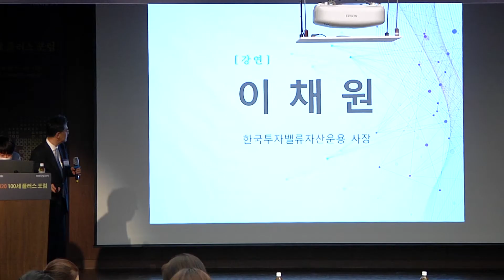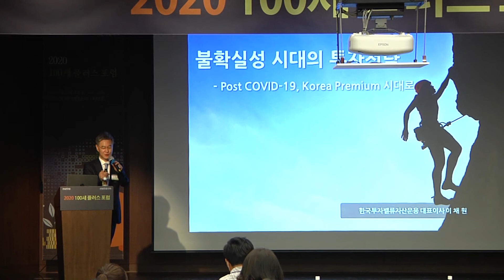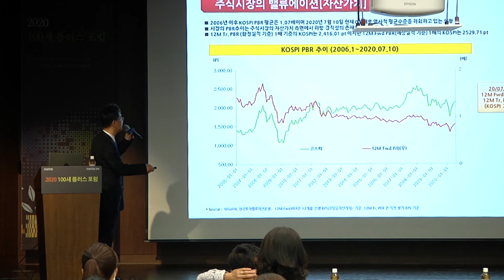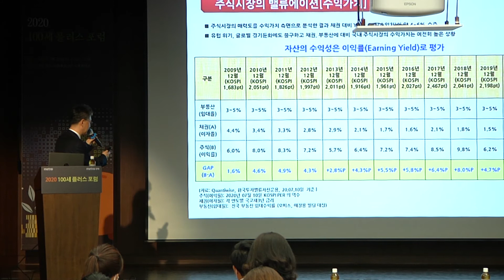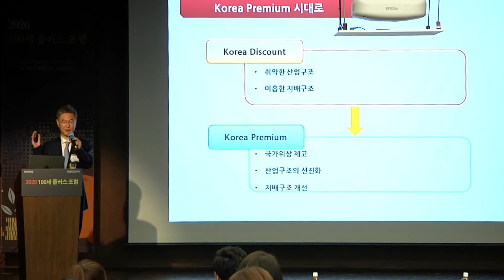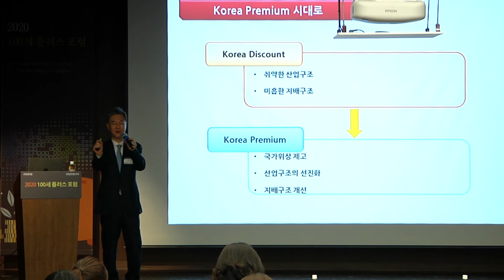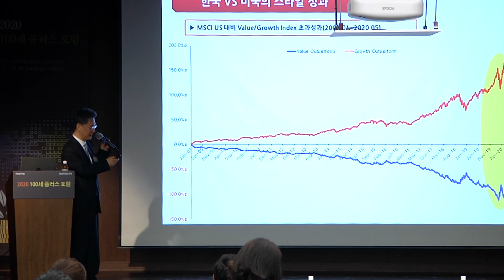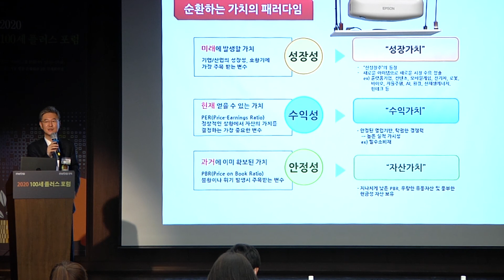메트로경제 '2020 백세 플러스포럼' 부동산보다 국내 주식시장 수익가치 높아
메트로경제 '2020 백세 플러스포럼'이7월17일 수요일 서울 명동 은행회관 국제회의실에서 열렸다. 강연자로 나선 이채원 한국투자밸류자산운용 사장이 2020 주식 투자 전략과 전망을 주제로 대처법을 제시했다.